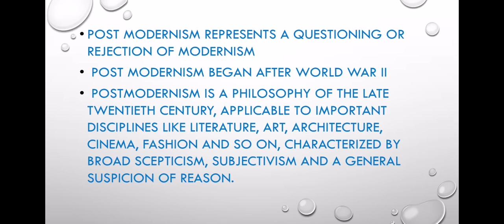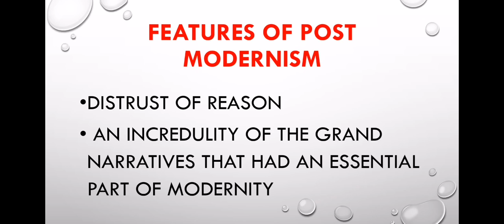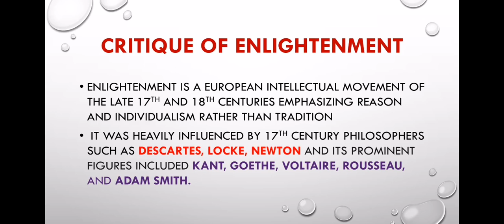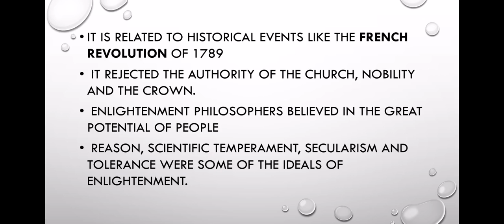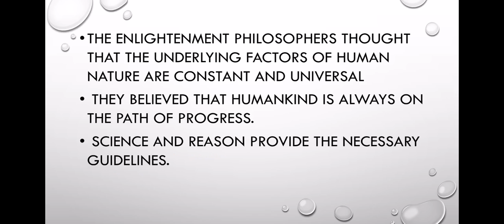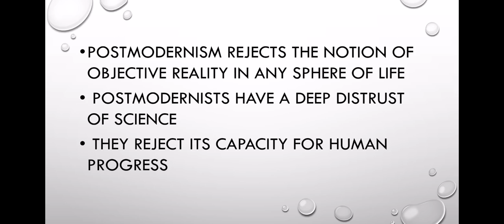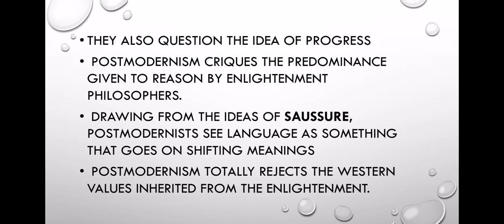Post modernism. Explained In Malayalam. Part 1. Literary Theory. Fifth semester calicut University.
Post Modernism. Explained In Malayalam. Part1. Literary Theory. Fifth semester calicut University.
Literary theory